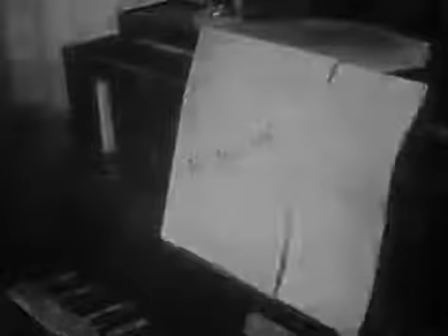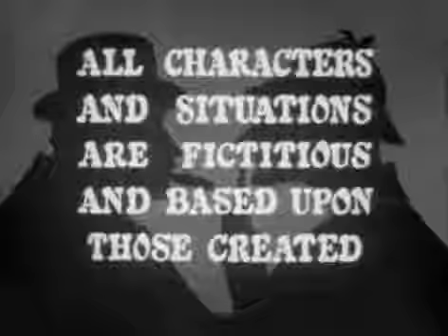Sherlock Holmes The Case Of The Shy Ballerina